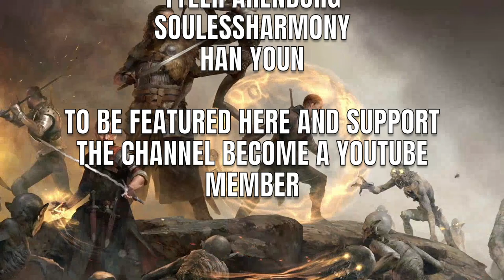[GWENT] SCOIA'TAEL (DEADEYE AMBUSH)